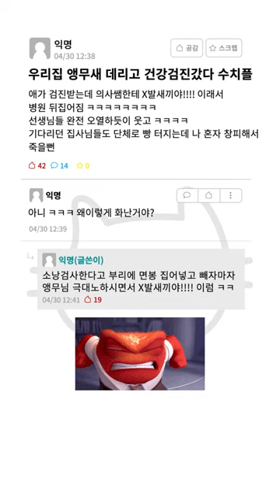병원에서 사고친 앵무새 ㅋㅋㅋ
재미있고 웃기고 신나는 하루를 드리고 싶어요